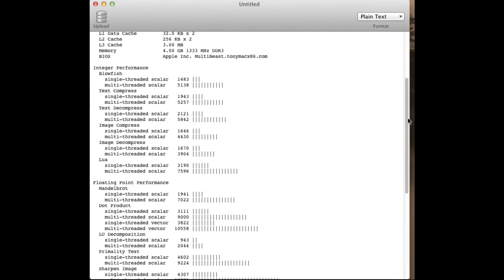GeekBench Score On i5 Lion Lenovo G770